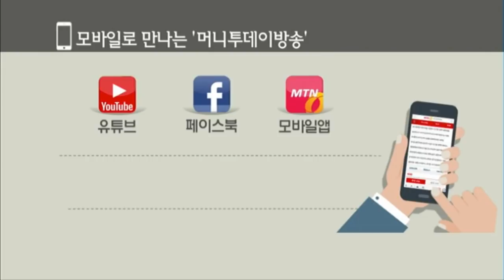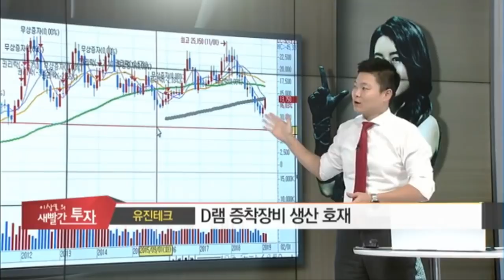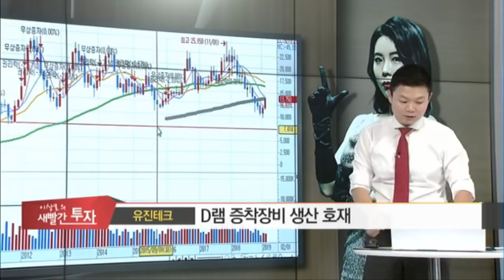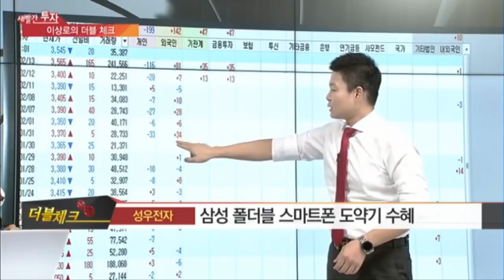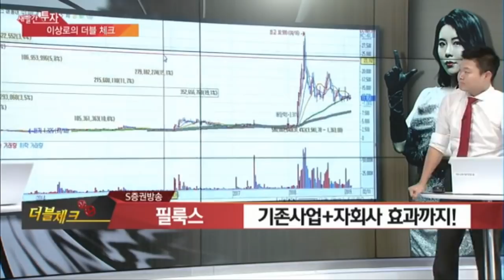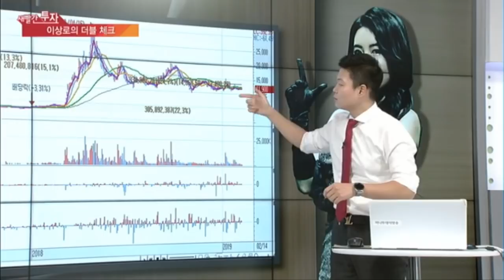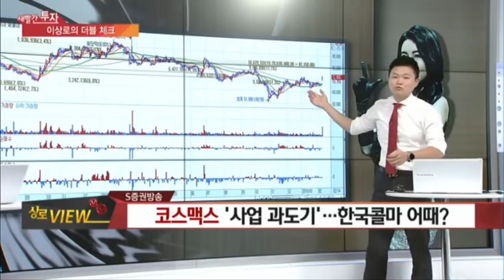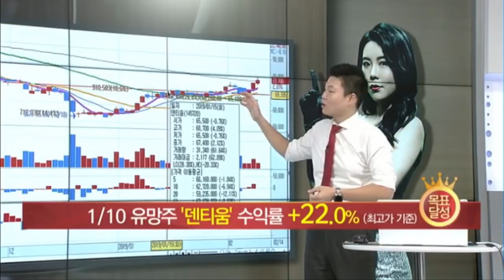이상로의 새빨간투자 경제방송 전문가추천 유진테크,덴티움,성우전자,필룩스,코스맥스,한국콜마,화장품관련주,반도체장비주,SK하이닉스관련주